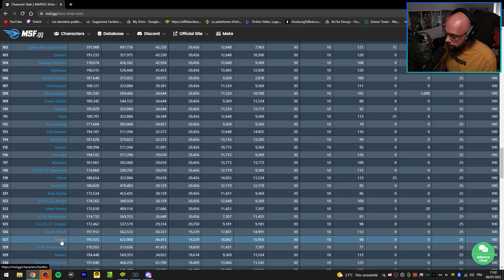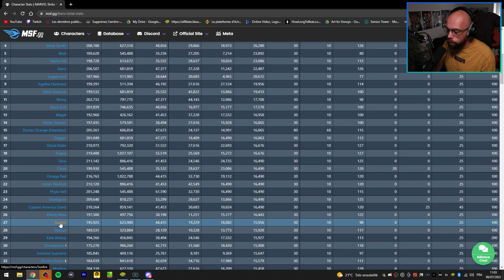Gros Plan : Feu du soleil (Sunfire) ! MARVEL STRIKE FORCE FR